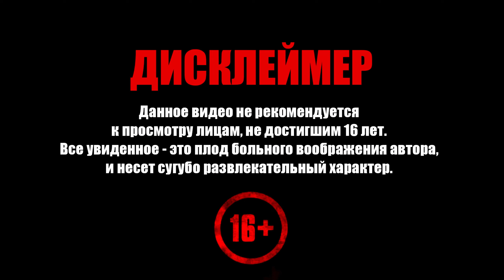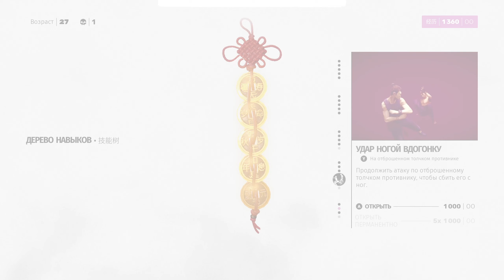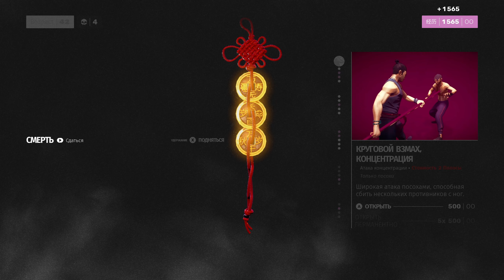Sifu ➧ Первый Босс ➧ #2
Прохождение Sifu. Добро пожаловать!

Sifu — это новая игра Sloclap, независимой студии, подарившей нам Absolver. Экшен от третьего лица с интенсивными рукопашными боями даст вам возможность управлять молодым учеником кунг-фу, выбравшим путь мести.
SIFU
Достаточно ли одной жизни для кун-фу?
Sifu — это история молодого ученика кун-фу, желающего отомстить убийцам своей семьи. Один против всех, ни одного союзника, зато полно врагов. Чтобы победить и сохранить наследие семьи, ему приходится рассчитывать лишь на своё уникальное мастерство кун-фу и загадочный кулон.
На пути мести:
Охота на врагов проведёт вас через скрытые уголки города: от охваченных бандами пригородов до холодных коридоров корпоративных башен. У вас всего один день, и на вашем пути бесчисленное множество врагов. За каждую ошибку придётся заплатить.
Адаптация решает всё:
Тщательное позиционирование и разумное взаимодействие с окружающей средой в ваших интересах — это ключ к выживанию. Используйте всё что есть в вашем распоряжении: метательные предметы, самодельное оружие, окна и выступы... Ставки против вас, и вам не будет пощады.
Обучение никогда не заканчивается:
Мастерство кун-фу достигается тренировками, это путь развития и тела, и разума. Учитесь на своих ошибках, разблокируйте уникальные навыки и найдите в себе силы, чтобы овладеть разрушительными техниками кун-фу Пак Мэя.